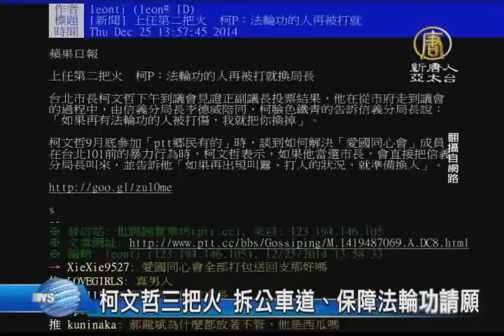【新唐人/NTD】柯文哲三把火 拆公車道、保障法輪功請願｜柯文哲｜法輪功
柯文哲當台北市長第一天，宣誓要以黑白代替藍綠，重新建立一個，可以做對的事情的公義社會，而才剛宣誓就職，柯文哲就新官上任三把火，立即要求信義分局長，101大樓前，不能再有法輪功學員被打傷。